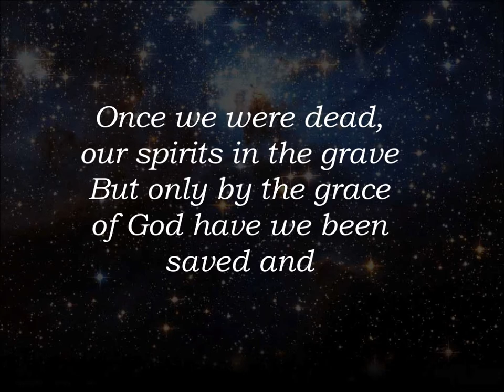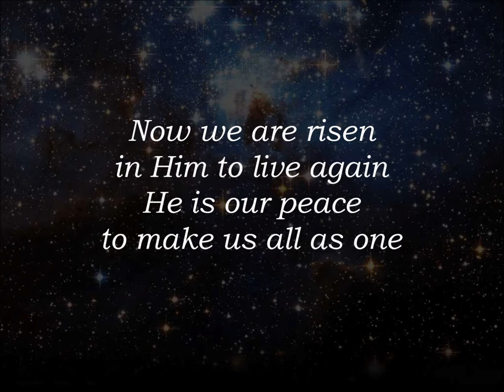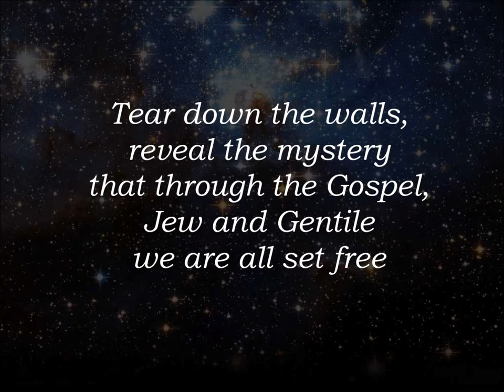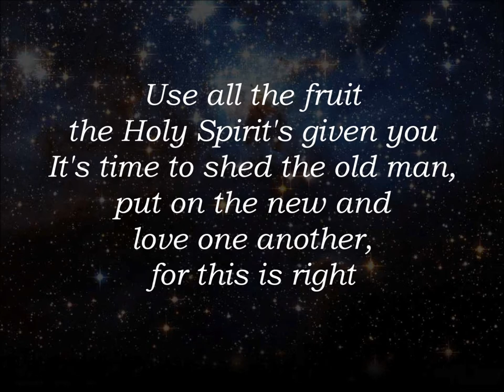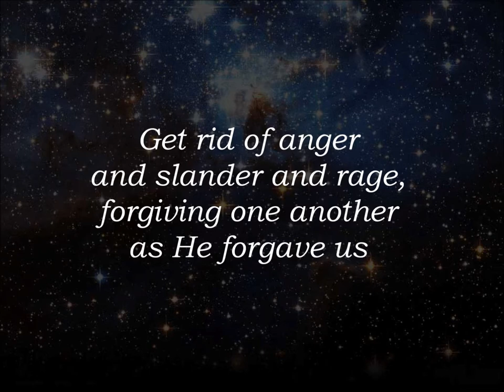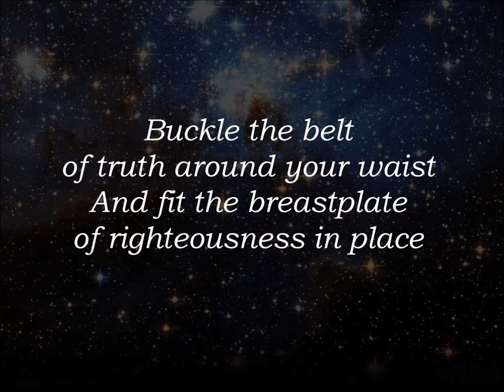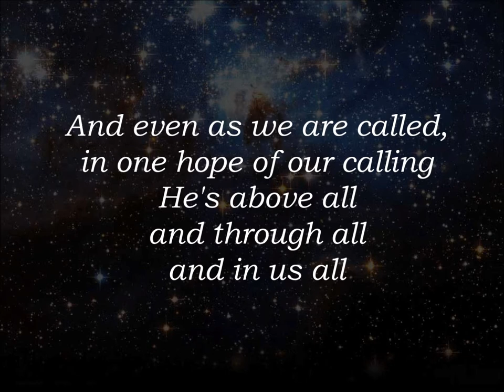Ephesians - Phillip Stanley Klein